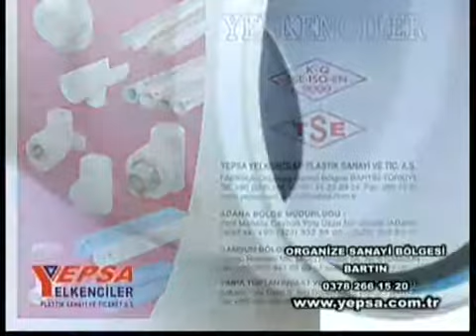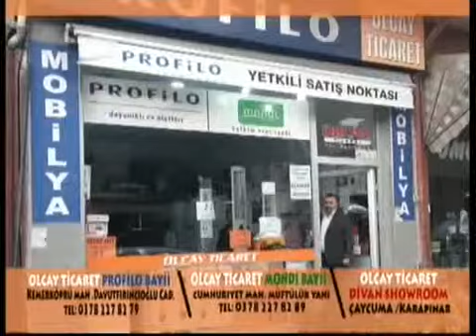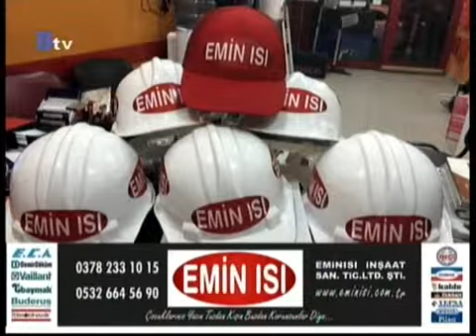Ozanlar Show 10 Subat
Hasan Akalın Hazırlayıp Sunduğu Ozanlar Show Programı Bartin Btv